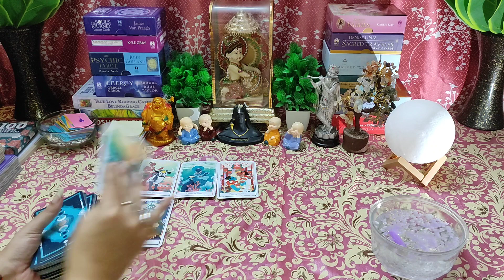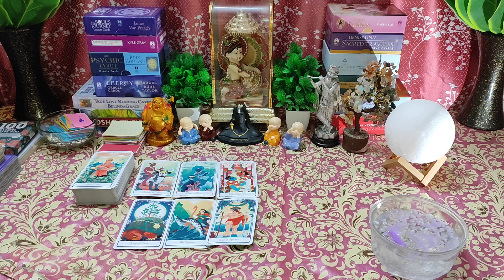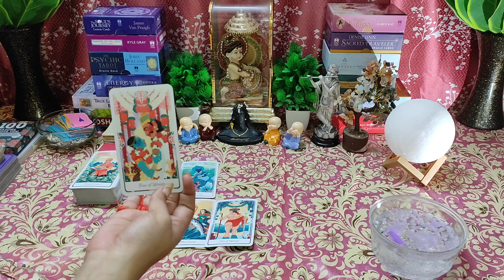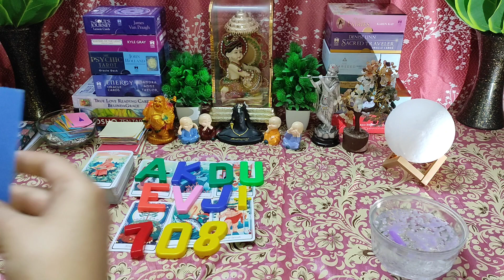🌈Please Tum Aisa Mat Karo🥺Candle 🕯 Wax Reading Timeless💯 Tarot Reading🌸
👉 BE AWARE!! I have not any number for personal readings. I am not offering any personal reading !! Thank you !!